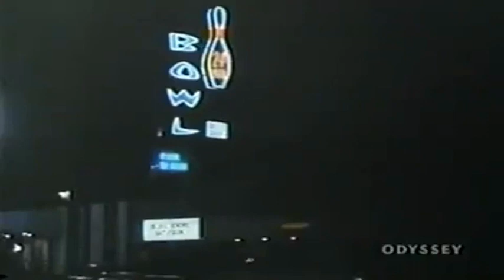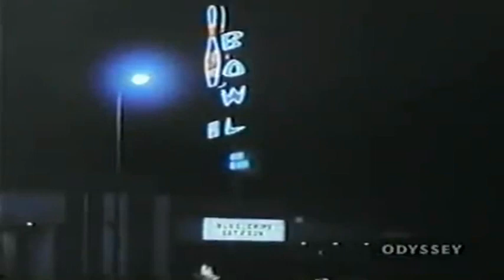Classic TV - My Three Sons Episode (Lady Douglas)